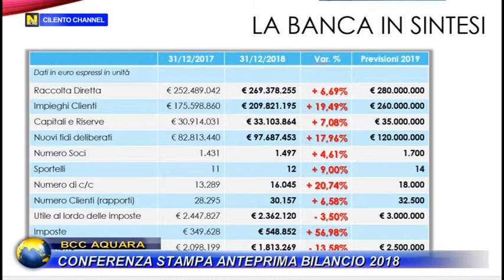BCC AQUARA CONFERENZA STAMPA ANTEPRIMA BILANCIO 2018